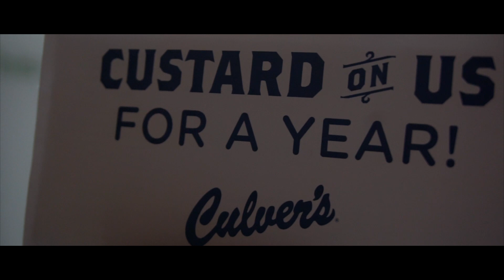CEO Golf Outing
Check out the recap of the 2018 CEO Golf Outing!